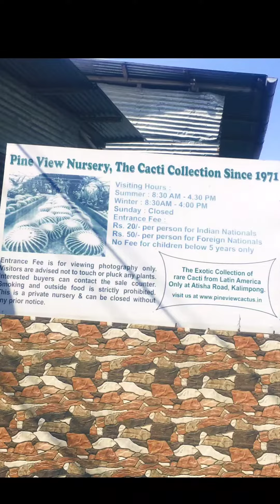Pine View Nursery kalimpong / (WB)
Pine View nursery kalimpong. it a beautyful place.
pine view nursery
kalimpong